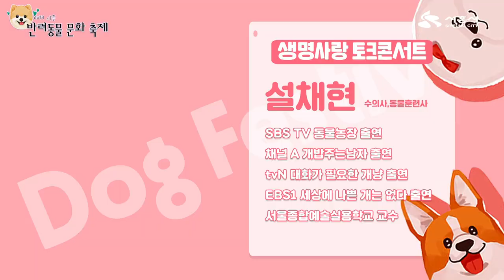[놀러오시흥]2019 시흥시 반려동물 문화 축제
나의 작고 소중한💕
반려동물을 위한 문화축제!! 🐶🐱

우리집 반려동물과 함께 참여할 수있는 축제에
시흥시 집사, 주인님들을 모십니다!! 🎉

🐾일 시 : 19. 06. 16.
🐾시 간 : 10:00 ~ 17:00
🐾장 소 : 연꽃테마파크 잔디마당

다양하고 유익한 프로그램들과 명랑운동회,
설채현 수의사님과 토크콘서트까지!

사람과 동물 모두를 위한 펫티켓🐕
지켜주면 우리모두 행복하개!
펫티켓도 꼭 지켜주세요!